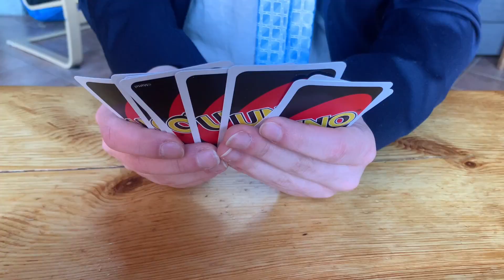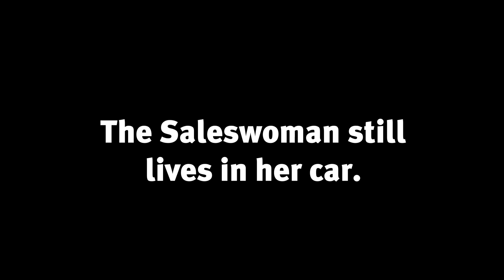Brekke Cabins - The TRUTH